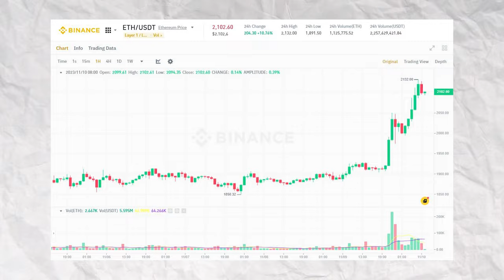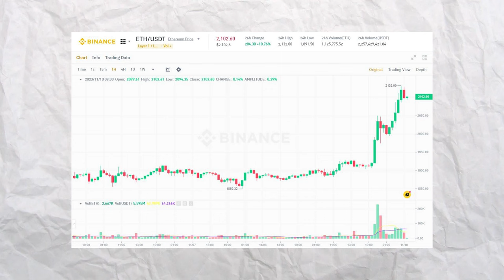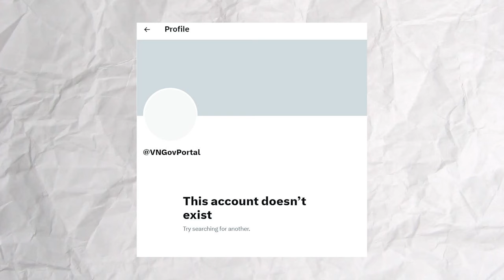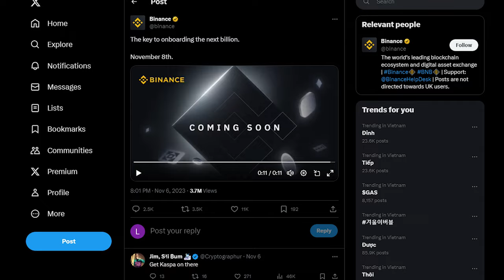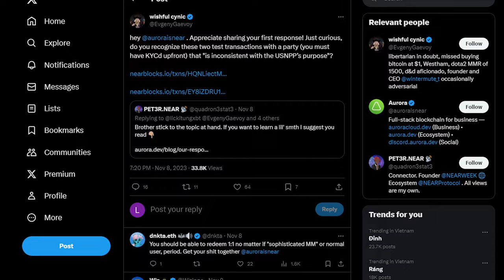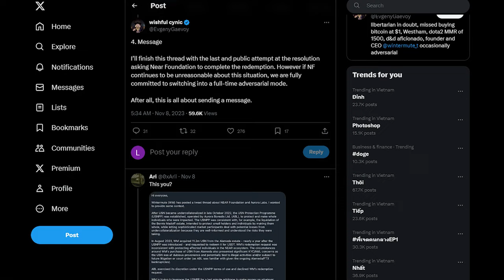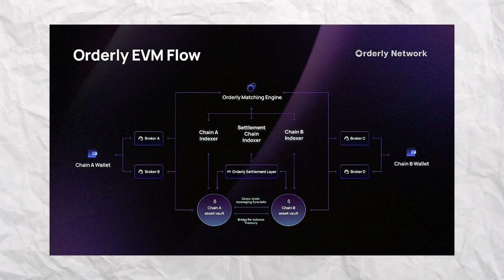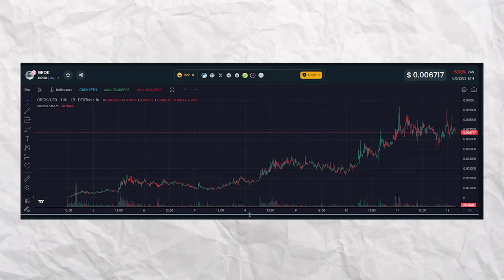BTC và ETH tăng bật mạnh mẽ - Binance ra mắt ví Web3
Tháng 10 là một tháng cực kỳ lạc quan đối với thị trường tiền điện tử. Bitcoin và một số Altcoin khác đạt mức cao mới hàng năm. Từ hiệu suất ấn tượng của tháng 10, chúng ta cũng đang chứng kiến nhiều tin tức tích cực của thị trường trong những ngày đầu tiên của tháng 11. Cùng Coin68TV điểm qua những tin tức quan trọng trong số "Tuần qua có gì" ngày hôm nay